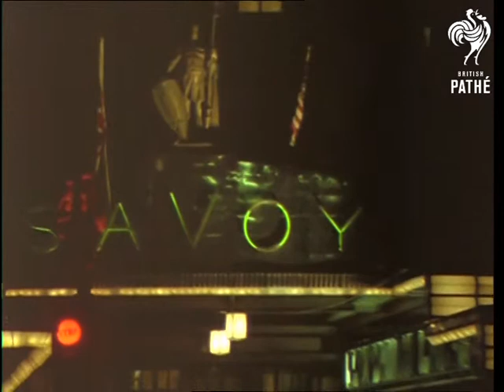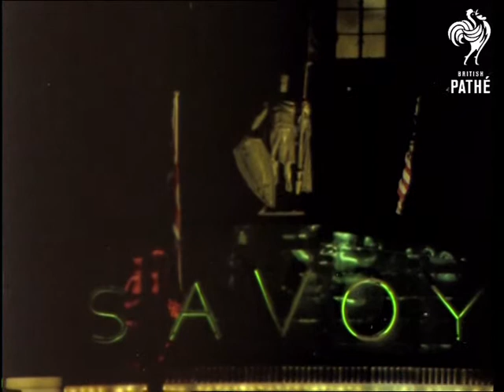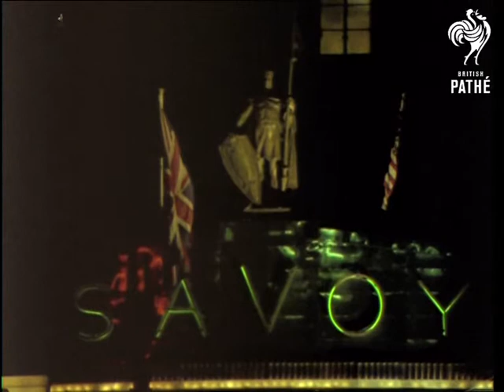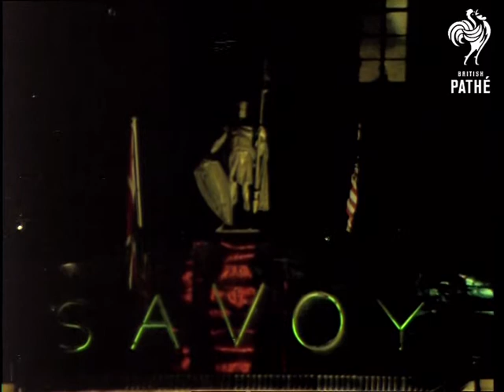Savoy Hotel (1970-1979)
Unissued / unused material - date of events unclear or unknown.

Colour item.

Savoy Hotel, London.

Various shots River Thames at sunset.  Various shots the Strand and exterior of Savoy Hotel at night.

 FILM ID:3400.07